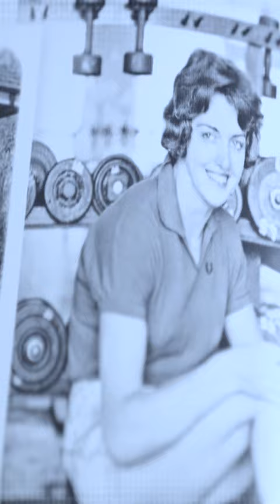Top 12 Nhà Vô Địch Úc Mở Rộng (Phần 3) - Thể Thao 24H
Steffi Graf  là một cựu vận động viên quần vợt chuyên nghiệp người Đức. Cô đã giành được 4  chức vô địch đơn Úc mở rộng vào 3 năm liên tiếp 1988, 1989, 1980 và 1 cúp vào năm 1994 .
Evonne Goolagong là một cựu vận động viên quần vợt số 1 thế giới người Úc. Cô là một trong những tay vợt hàng đầu thế giới trong những năm 1970 và đầu những năm 1980. Cùng với Steffi Graf cô cũng đã giành được tổng cộng 4 chức vô địch Úc mở rộng.
 Ken Rosewall là một cựu tay vợt chuyên nghiệp và nghiệp dư hàng đầu thế giới đến từ Úc. Ông đã đạt được tổng cộng 4 chức vô địch Úc mở rộng và cũng tại đây  ông đã trở thành tay vợt nam đầu tiên trong kỷ nguyên mở để giành chiến thắng một giải đấu Grand Slam mà không thua một set nào.
Jack Crawford ông là một vận động viên quần vợt người Úc trong những năm 1930. Jack Crawford  cũng đã vô địch Úc mở rộng vào các năm 1931, 1932, 1933  và 1935. Anh ấy được giới thiệu vào Đài Danh vọng Quần vợt Quốc tế vào năm 1979.
Andre Agassi.  Với 4 chức vô địch tại Úc mở rộng  Anh cũng là vận động viên duy nhất trong Kỷ nguyên mở rộng đã đoạt tất cả các giải Grand Slam đơn, Cúp Tennis Masters, đoạt Cúp Davis, và huy chương vàng Thế vận hội.
Daphne Akhurst Cozens là cựu nữ vận động viên người Úc.  Kể từ năm 1934,  với 4 chức vô địch tại Úc mở rộng  của mình,  cô đã đi vào ngôi đền lịch sử của bộ môn quần vợt Úc nói riêng và tennis thế giới nói chung.
Roger Federer . Với 6 chức vô địch tại Úc mở rộng ,  Tàu tốc hành  cũng giữ kỷ lục 31 lần vào tới các trận chung kết Grand Slam, trong đó có 10 lần liên tiếp từ giải Wimbledon 2005 tới giải Mỹ mở rộng 2007.
Roy Emerson là tay vợt nam đầu tiên giành được 12 Grand Slam. Anh giữ kỷ lục sáu danh hiệu đơn nam Úc mở rộng cho đến năm 2019.  Emerson đã thắng năm giải Úc Mở rộng liên tiếp ( từ năm 1963 tới 1967).
Nancye Wynne Bolton là một vận động viên quần vợt người Úc. Cô đã sáu lần giành danh hiệu đơn nữ tại Giải vô địch Úc. Cô được vinh danh vào Đài danh vọng của quần vợt thế giới vào năm 2004.
Serena Williams với 7 chức vô địch tại Úc mở rộng , Hiện cô là tay vợt nữ hàng đầu của thế giới (có tổng số tiền thưởng cao nhất mọi thời đại). Cô cũng chính là tay vợt lớn tuổi nhất giành được danh hiệu Grand Slam.
Novak Djokovic. Ngày 29/1/2023, anh đã giành chức vô địch Úc mở rộng lần thứ 10 đồng thời trở lại ngôi số 1 thế giới để tiếp tục gia tăng kỷ lục số tuần đứng vị trí số một từ mốc 373 tuần.  Djokovic cũng là tay vợt giữ kỷ lục về tỷ lệ chiến thắng cao nhất lịch sử quần vợt.
Margaret Smith Court .Cô trở thành tay vợt nữ đầu tiên của Australia giành chiến thắng một giải Grand Slam ở nước ngoài, khi cô giành chiến thắng trong giải vô địch Pháp và Mỹ trong năm 1962. Các năm sau đó, cô tiếp tục giành chiến thắng tại Wimbledon và vô địch tổng cộng 11 lần tại Úc mở rộng vượt mặt Djokovic.